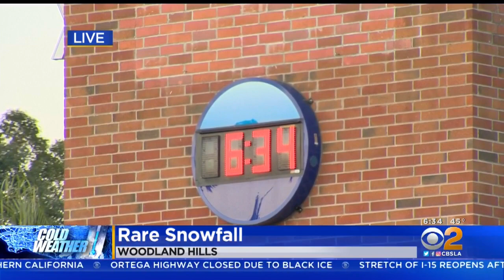'Why Is The Rain White?' Rare Snowfall Amazes, Delights SoCal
Snow fell across a wide swath of Southern California, from a surf shop in Malibu to the Rose Bowl in Pasadena. Kara Finnstrom reports.